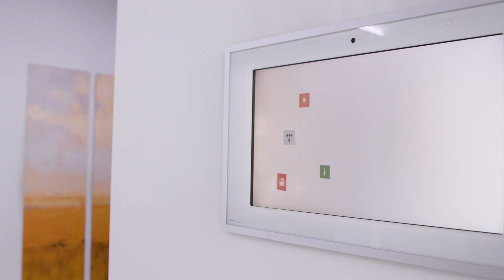The ”Ice-breaking“ Moment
Wärme und Kühlung dank Eisenergiespeicher: Technologie der Zukunft, die schon heute Realität ist. Wie WAGO und seine Partner leitec®